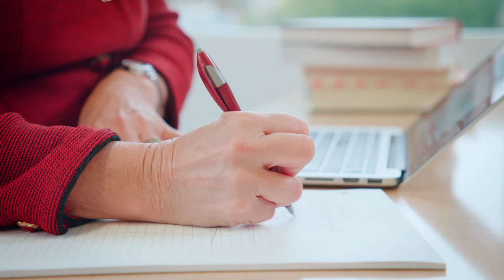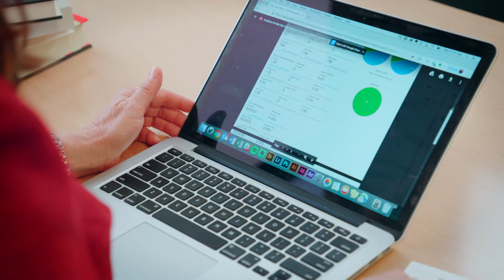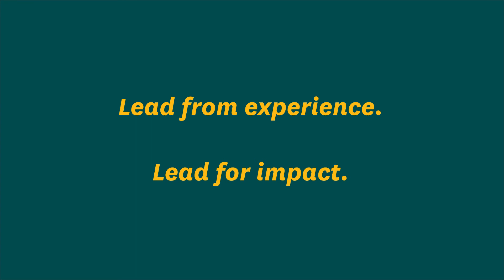Lead for Impact with Harvard’s Advanced Leadership Initiative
Harvard’s Advanced Leadership Initiative (ALI) is a third stage in higher education designed to prepare experienced leaders to take on new challenges in the social sector with the potential to make an even greater societal impact than they did in their careers.

Hear more about the yearlong program and its impact from 2018 Fellow Loretta Sanchez and ALI Faculty Chair Meredith Rosenthal.